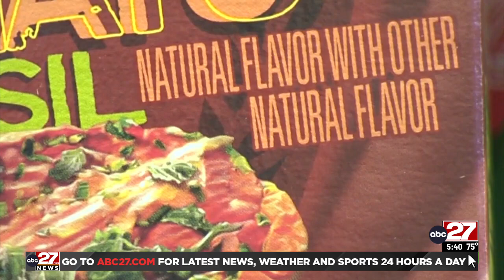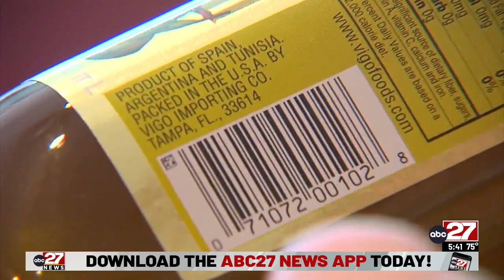Don't Waste Your Money: Organic produce and products